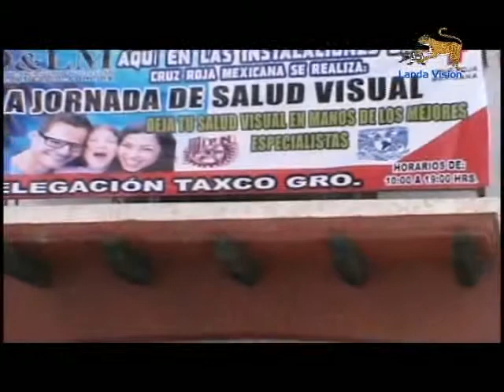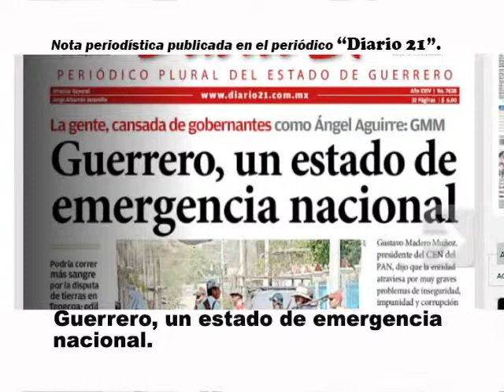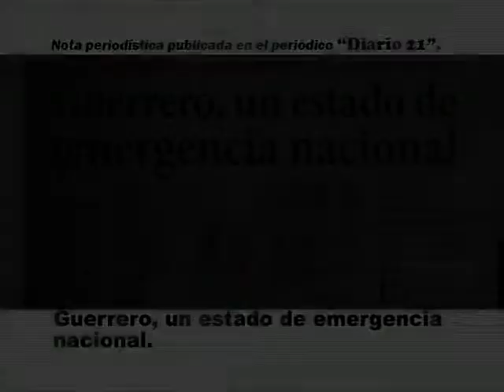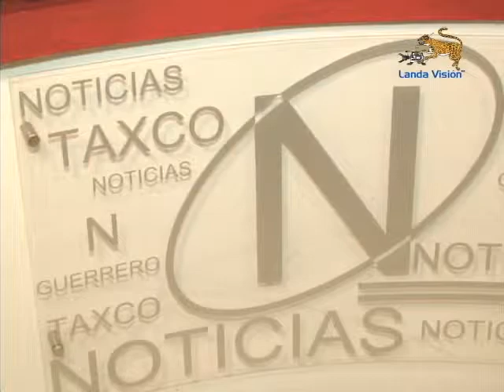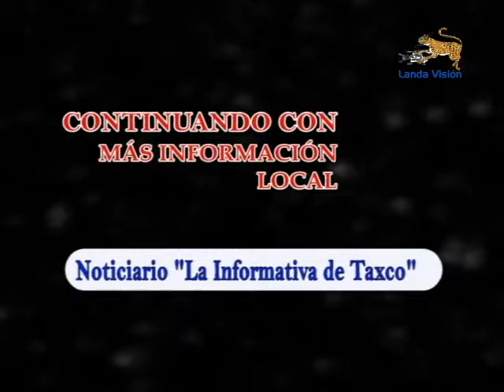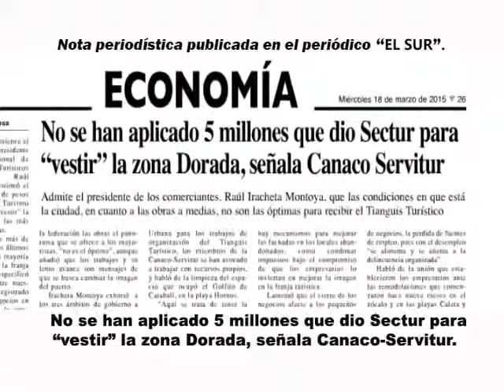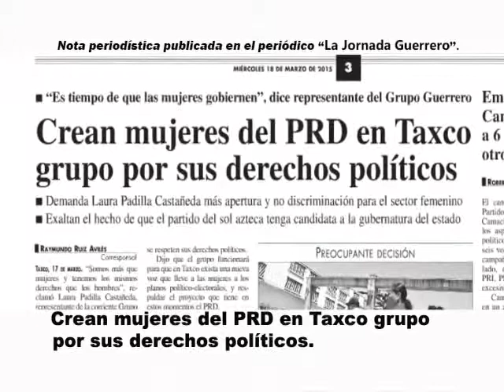Noticiario Landa Visión del día Jueves 19 de Marzo del 2015